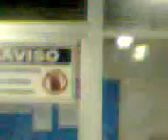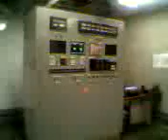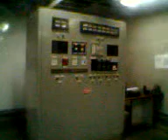SALA DE OPERADORES - NEWTON VIEIRA